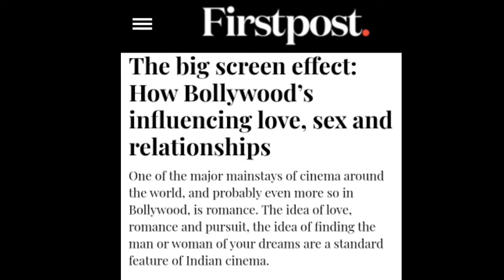(CLIP) Beti Bachao | Insano ki Betiya aaj Khatre mae Kyu? | Maulana Ghulam Husain Mattoo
Clip; Beti Bachao

 Insano ki Betiya aaj Khatre mae Kyu?

Aalim speaker:- Maulana Ghulam Husain Mattoo